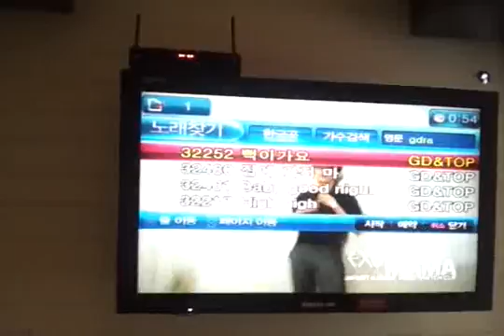EXO-K MAMA Unreleased MV and Jacket sketch clip at Everysing (1)